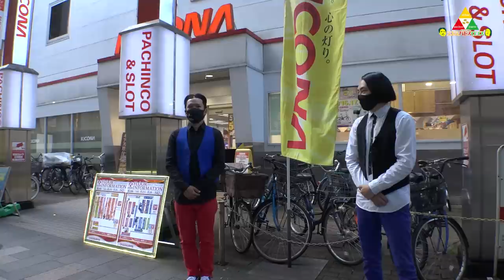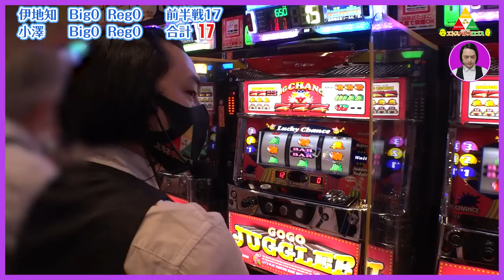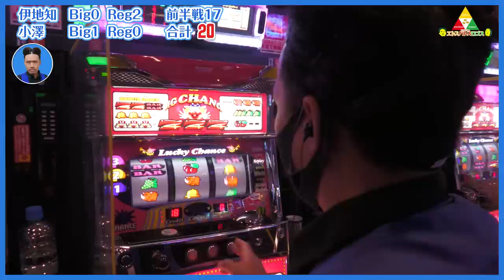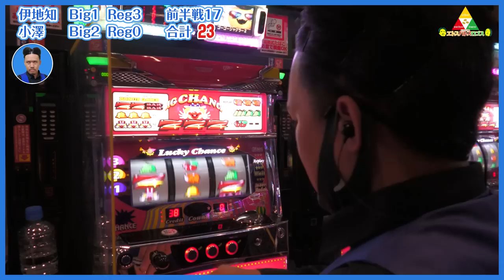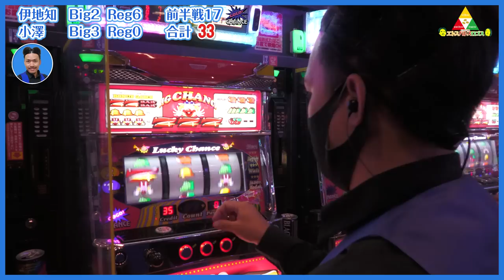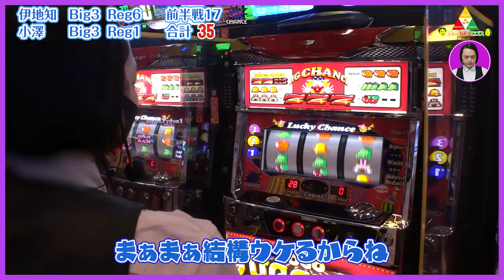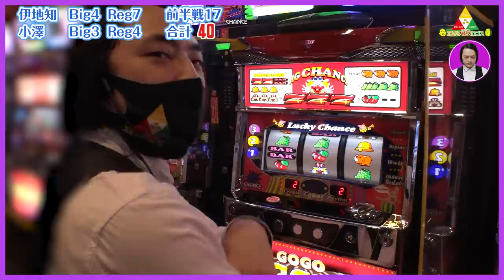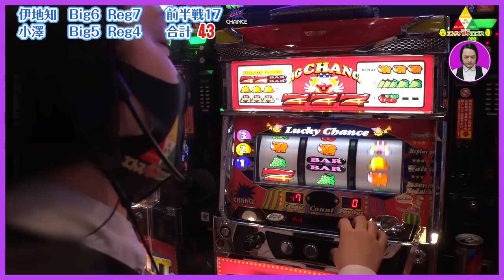ピスタチオのエトスパトスロゴス ＃024